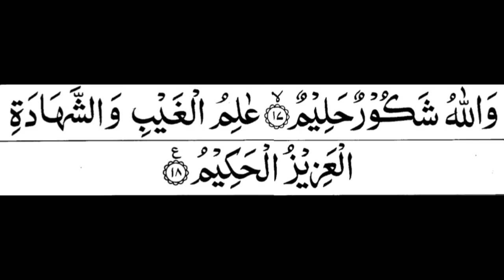Quran ki aayat insani hifazat ke liye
wiper news